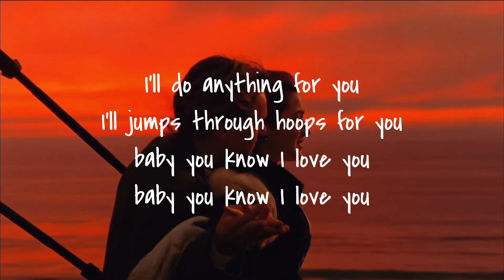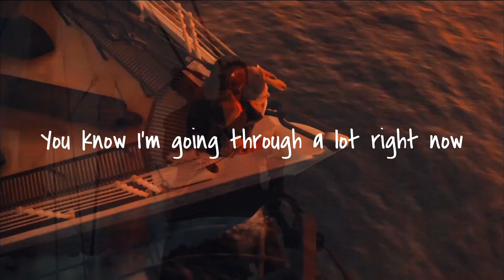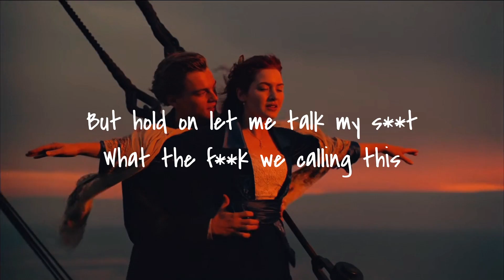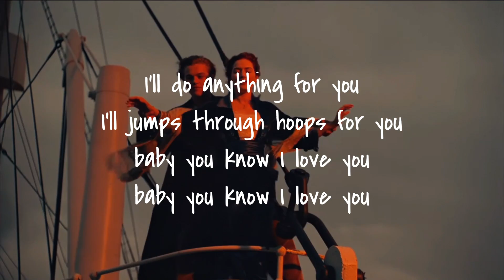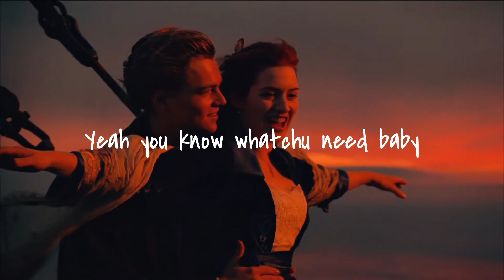Coberzz - Whatchu Need (Lyric Video)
Whatchu Need
Zenarchy